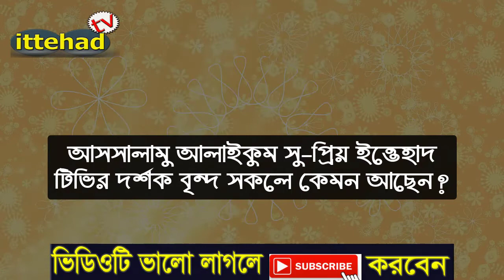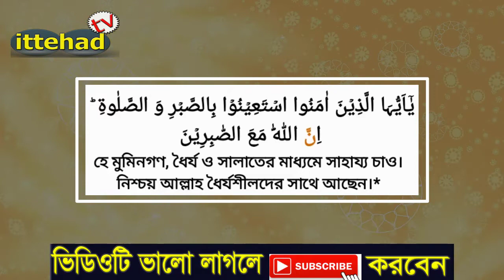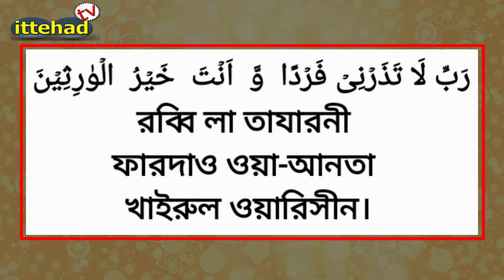Biyer amol | বিয়ে হওয়ার দোয়া praying for marriage || দ্রুত বিবাহ হওয়ার দোয়া | বিয়ে হওয়ার আমল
আসসালামু আলাইকুম প্রিয় ভিউয়ারস, উন্নত এবং সুন্দর ইসলামিক ভিডিও তৈরির এর জন্য স্পন্সর হাদিয়া এবং ভোনেশন একটা বড় ফ্যাক্ট।  আমাদের আয়োজনগুলাে তৈরিতে এর শুন্যতা ভীষণ। তারপর আল্লাহর রহমত, নিজের প্রচেষ্টা এবং আপনাদের অব্যাহত দোয়া ও ভালােবাসায় আমাদের এগিয়ে চলাI আশাকরি আপনার সুযোগ থাকলে ভিডিও তৈরিতে স্পন্সর অথবা হাদিয়া ভোনেট করে এ পথচলাকে বেগবান করবেন ইনশাআল্লাহ।

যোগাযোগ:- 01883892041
ইমেল:- Mdhamid5556@gmail

*ANTl-PIRACY WARNING * This content is Copyright to Ittehad Tv. Legal action will be taken against those who violate the copyright of the foilowing material presented!

Ittehad Tv..

বিয়ে হওয়ার দোয়া
বিয়ে হওয়ার আমল
দ্রুত বিবাহ হওয়ার দোয়া
taratari biye howar dua
তাড়াতাড়ি বিবাহ হওয়ার দোয়া
বিবাহ হওয়ার দোয়া
biyer amol
druto biye howar amol